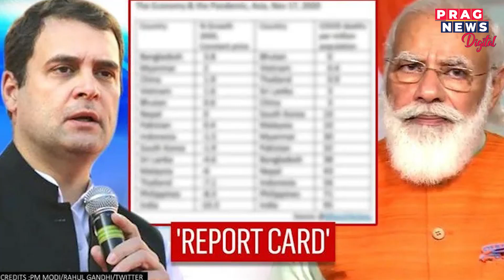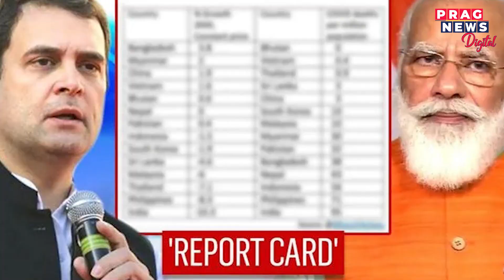PM Modi on completion of his 8 years tenure as Prime Minister of India